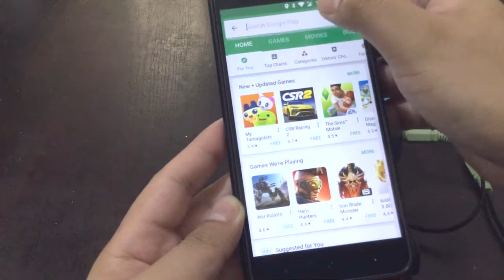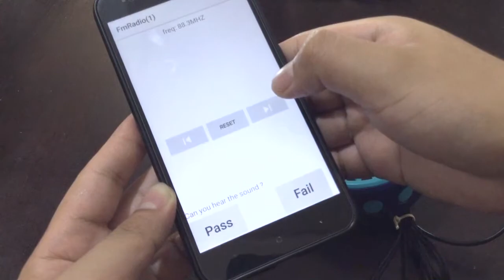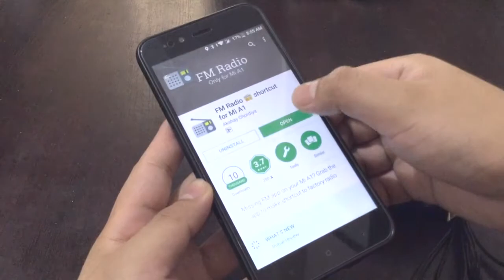Enable FM Radio on Mi A1 (Without root) - EASY tutorial!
Watch the video 'till the end. Salamat po!

Enable FM Radio on Mi A1